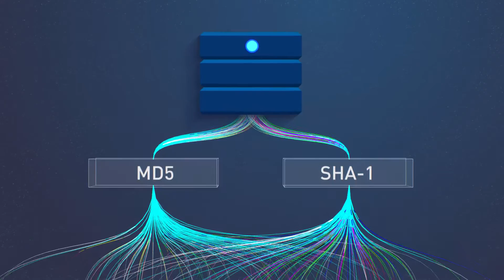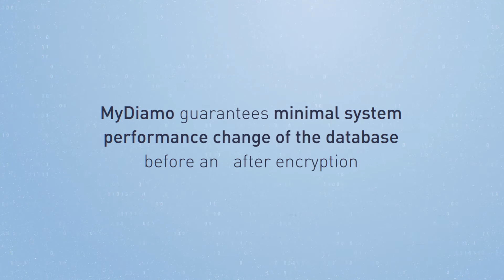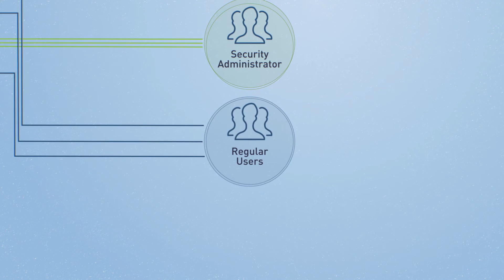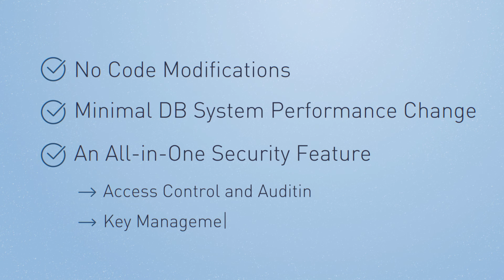MyDiamo Introduction - The Ultimate Encryption for Your Opensource DB(MySQL, MariaDB, Percona)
MySQL and MariaDB are currently the most popular open source DBMS systems in the world. When compared to enterprise
DBMS systems, however, MySQL and MariaDB lack many useful security software solutions. To solve this problem, Penta
Security - the top DB encryption company for a variety of different enterprise DB environments - released MyDiamo, which
provides integrated DB encryption/decryption for MySQL and MariaDB users.